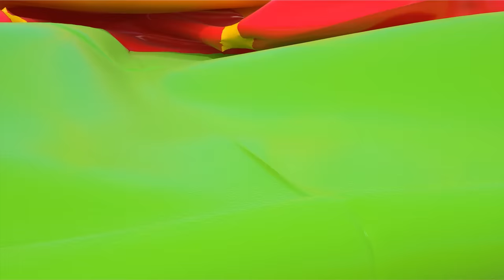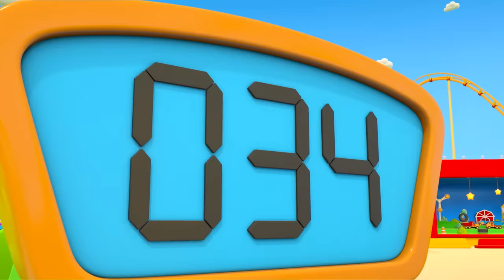Leo the Truck & funny games for kids. Leo & friends. Full episodes of car cartoons for kids.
Come and join Leo the Truck and play funny games for kids with Leo and his friends! Find full episodes of car cartoons for kids & cool animation movies for kids in our playlists.

00:00 - Leo and a castle
07:26 - Leo and an air hockey
13:56 - Leo and a new game
20:58 - Leo and Lea's garage
27:42 - Leo and a swings boat
34:35 - Leo and an aquarium
41:35 - Leo and the surprise eggs